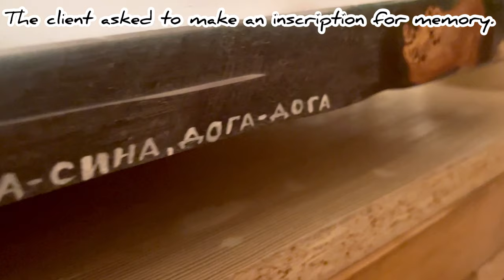Epoxy resin and saw cut elm. We make a table with our own hands. Sea waves made of epoxy resin.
Friends, we made another dining table out of epoxy and elm slab.
Step by step master class.
You can also make such a table with your own hands.
Do with us and share your experience.
Write your opinion, we will be very pleased.
In the video, an epoxy resin table measuring 120x70 cm.